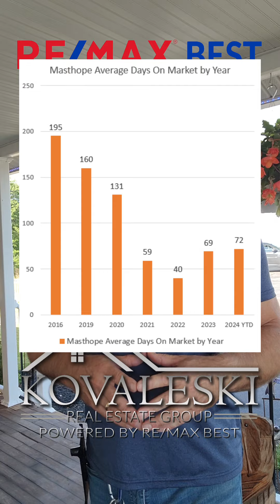💲🏡 Masthope Real Estate Market Update June 20, 2024 by The Kovaleski Team -Re/Max Best!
📣 Here are the numbers!

💵 $366,000- YTD Median sales price.
💵 $372,0­­00- YTD Average sales price.
🏠 14 Homes currently for sale.
📆 72- YTD Average days on market.
📆 4 Months of inventory (under 5 months is a sellers’ market)

📣 Here’s what’s happened in Masthope the last 2 weeks!

🏠 2 New listings added.
🏠 9 Homes currently under contract.
🏠 3 Homes got accepted offers.
🏠 2 Homes closed.  YTD 20 homes closed.

💰Masthope YTD median home values are 275% higher than 2016, 225% higher than they were in 2019, and even 106% higher than 2023!

💲What's your Masthope home worth now? Fast, free, easy!